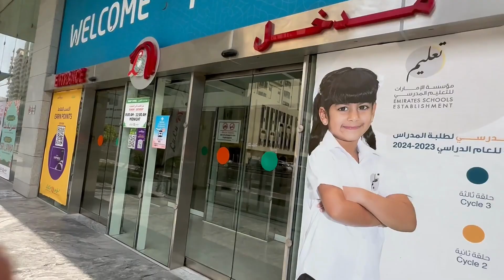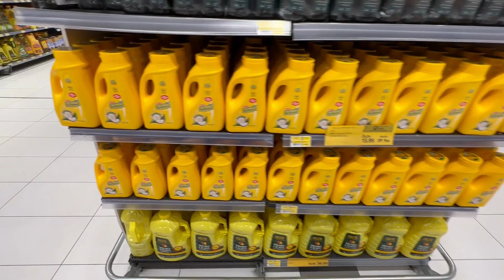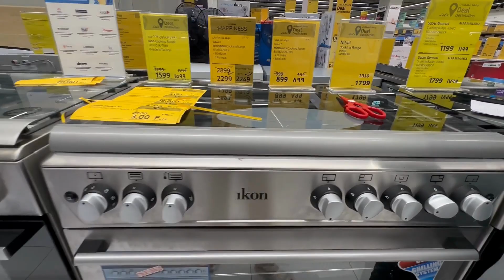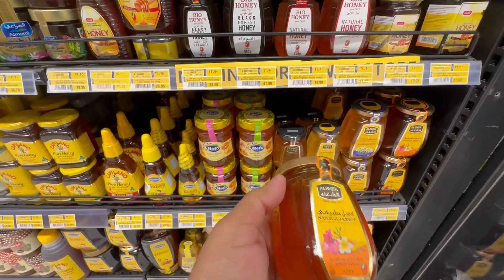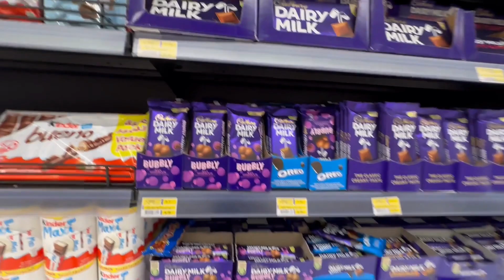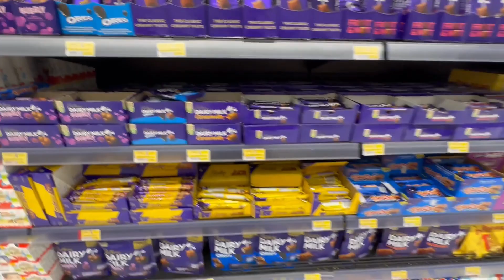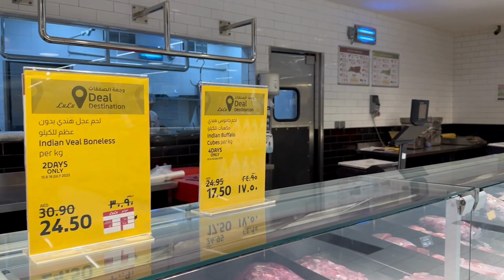Dubai Lulu Hypermarket Full Review 4K🇦🇪 | Dubai product prices 2023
Al Nahda Sharjah Lulu Hypermarket Full Review Walking Tour 2023 United Arab Emirates
Lulu Hypermarket has several hypermarkets in Dubai, which are mainly located in large shopping malls. In addition to a wide range of food and beverage products, Carrefour also offers clothing, footwear, toys and games, gardening equipment, furniture, carpets and a wide range of electronic products including televisions, audio equipment, laptops.